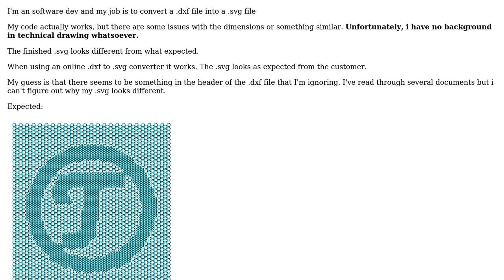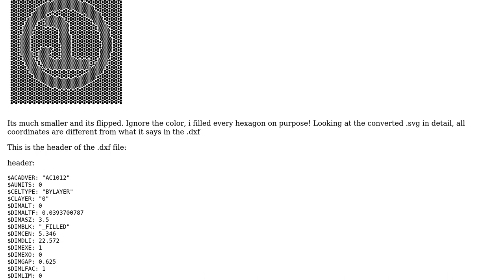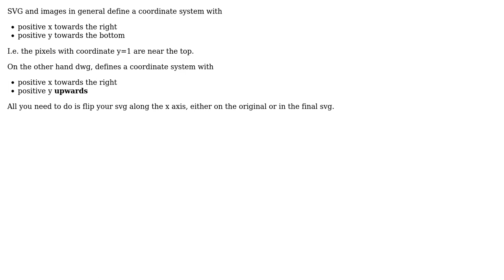Engineering: Convert .dxf file to .svg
With thanks & praise to God, and with thanks to the many people who have made this project possible! | Content (except music & images) licensed under CC BY-SA | Music | Images & others | With thanks to user NMech user Jonathan R Swift user David and the Stack Exchange Network Trademarks are property of their respective owners. You are responsible for your own actions.